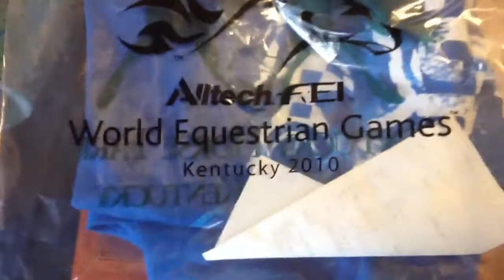What I got at BreyerFest 2012!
I filmed this on the 22nd; we're actually home now. c: